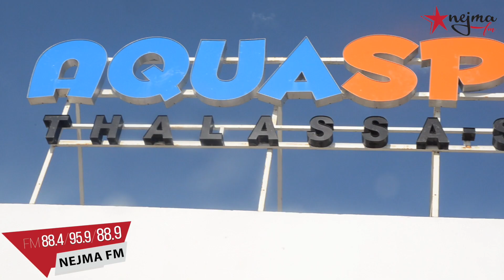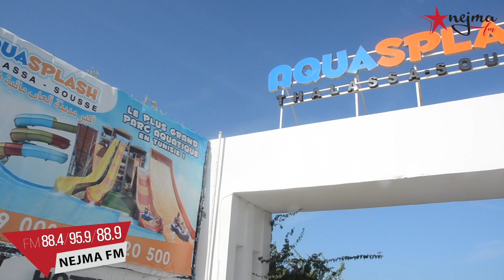" AquaSplash "تفرهيدة للصغار ومتعة للكبار